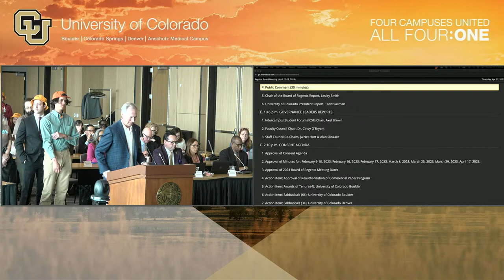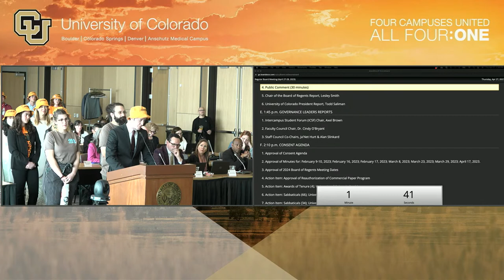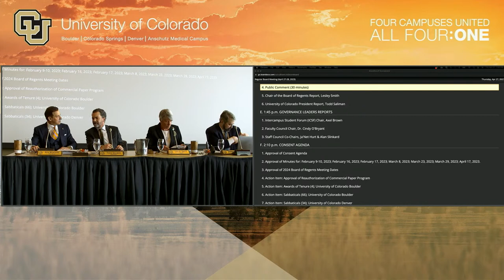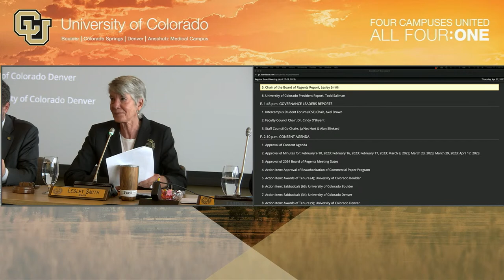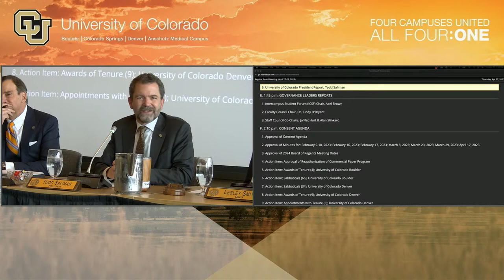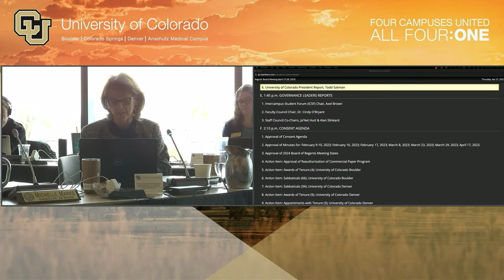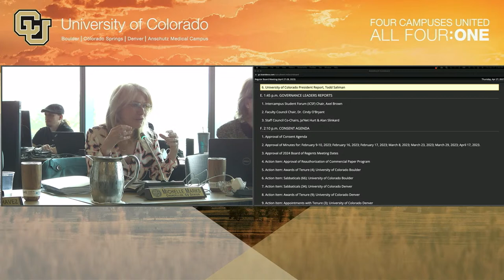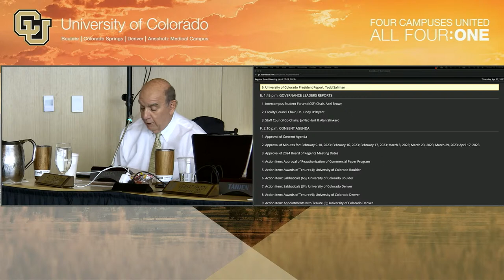University of Colorado CC test 4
The University of Colorado is a public research university with multiple campuses serving Colorado, the nation and the world through leadership in high-quality education and professional training, public service, advancing research and knowledge, and state-of-the-art health care.